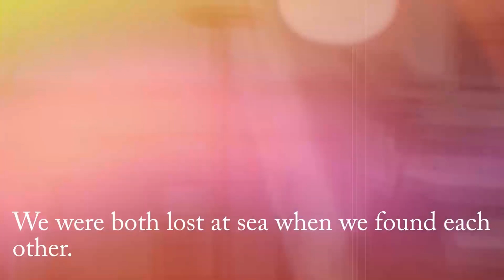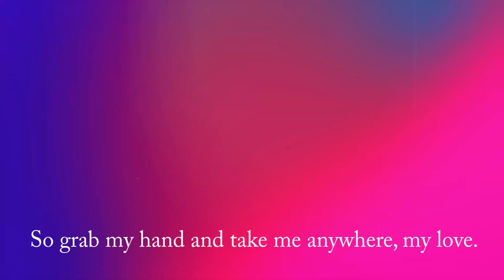WHEREVER YOU ARE IS PARADISE TO ME | poem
Rough draft of a poem I wrote today!